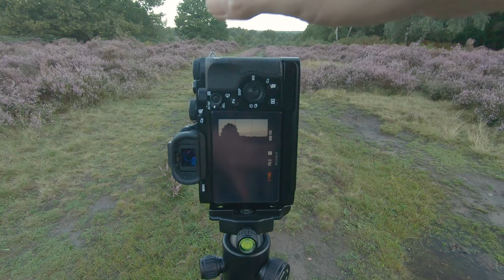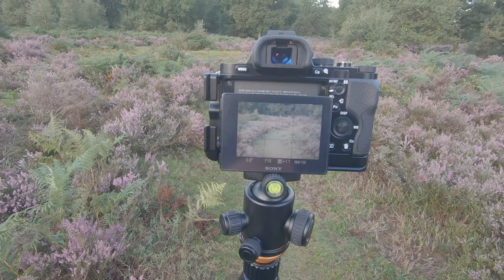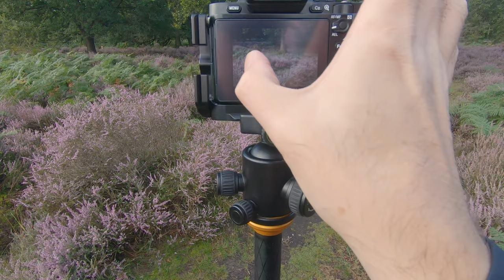Woodland Photography Vlog • Sherwood Forest Heathland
Woodland Photography Vlog from Sherwood Forest Heathland (Budby Forest South).

Most of you will know how difficult woodland photography can be. Chaotic, often shaded and in dynamic light terms incredibly broad (from the brightest highlights to the darkest shadows).

But there's more... just imagine.. adding the challenges of your photography to a woodland photography vlog too! Now things get really captivating.. multiple cameras, multiple exposure considerations, narration, movement, audio ahhhhhhhhhhh! STOP the bus! 🛑

...aaand relax 😎 There's only one thing to do SLOW DOWN !

This video records my realisation that our photography is not safe. That, if we employ YouTube, the video can begin to dominate. Now if videography is your creative ambition this won't matter, but if you're truly passionate about your photography, well it just might. 👍🏻

Definitely something I'll be keeping a check on ✔ and I hope, one day, it helps someone 🙏🏻

0:00 Welcome
1:06 The Dilemma 🤔
2:53 The Heather 💜
3:44 Comp 1 • Exposure Blend 📷
6:50 The Realisation 💡
9:39 AD CE ABCE CDE? 😕
12:30 The Hairy Finger 👈🏻
12:55 What in the name of all things holy was that?
13:22 Comp 2 • S-Curve Composition 📷
16:13 Comp 3 • Pano 📷
20:15 Photo Gallery
21:10 Extras

Stay safe folks, it's a jungle out there 😉
Steve